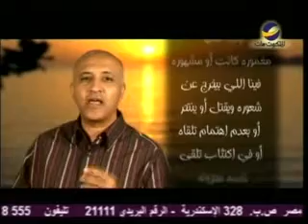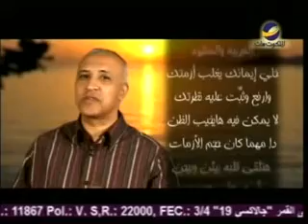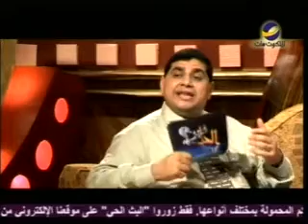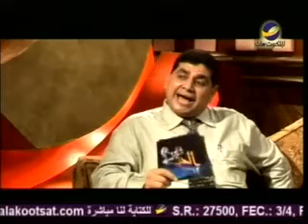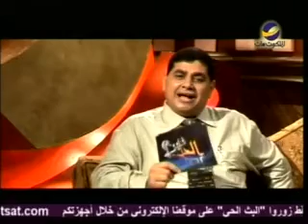الحل فين؟"عالم الأزمات"طلعت فكري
(حلقة رقم04)
كيف نتخطى الأزمات الموجودة حولنا؟
كيف تحكم على ما انت فيه إذا كان أزمة أو غيرها؟
هذا ما سيحدثنا عنه "طلعت فكري" في هذه الحلقة من برنامج "الحل فين ؟"